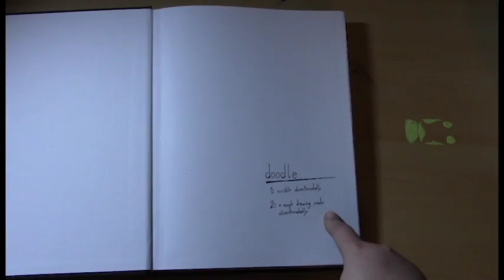Daily Doodle: Jan 2019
Also, is there anything you'd like to see more of for next month? Maybe I can doodle/draw more of your ideas in my daily drawings!

I decided at the beginning of this year to challenge myself to draw a doodle or drawing every day for an entire year. So far so good! I love a lot of the images that have come to life this month!  These are all the drawings I did for the month of January. They aren't the only drawings I've done, to see everything I've made this month you'd have to look at my other websites!